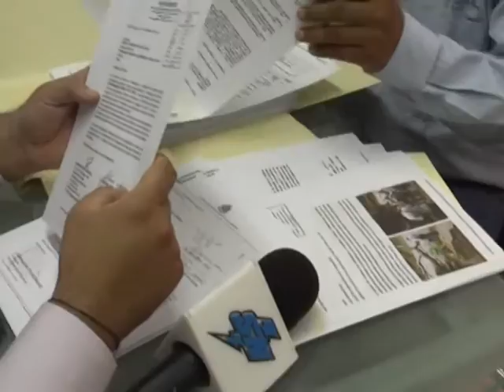Informe especial de supernoticias desde Yopal- Parte 1